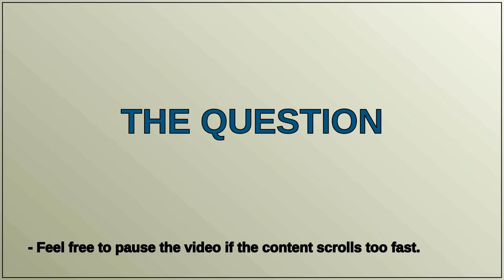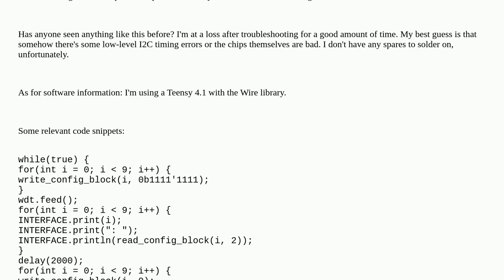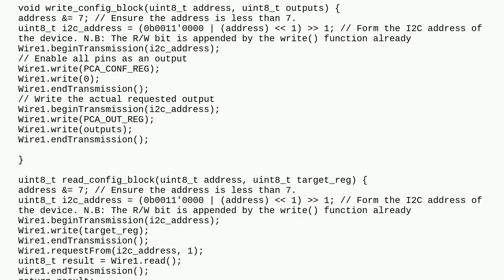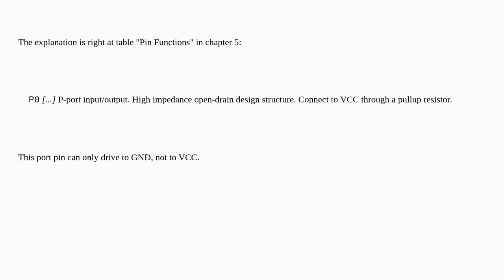Electronics: PCA9557 Port Zero No Output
PCA9557 Port Zero No Output

A special thanks goes out to the community

  digital-logic i2c